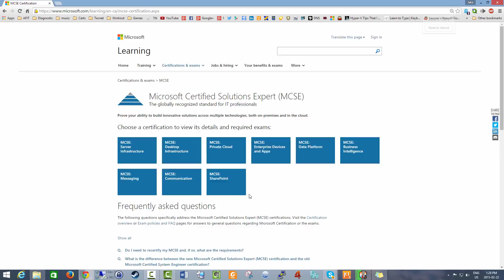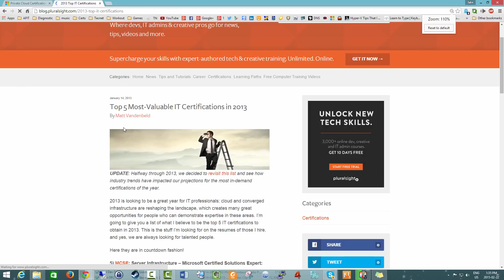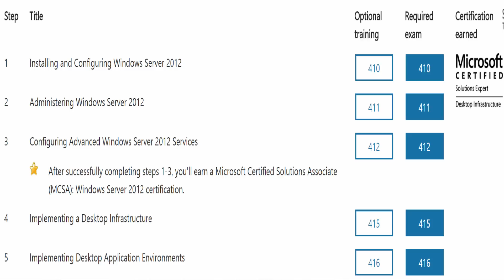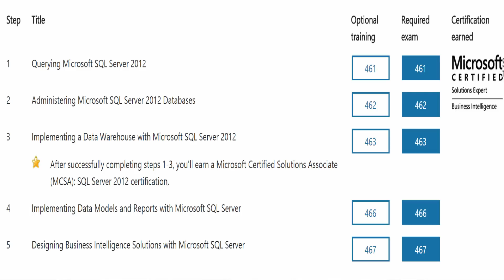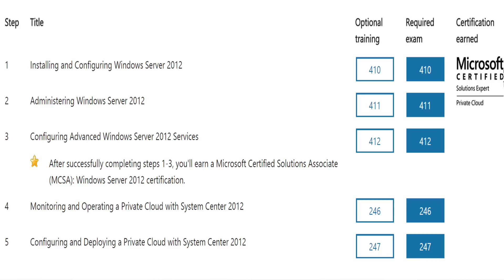Microsoft Certification Path (MCSA to MCSE)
Here we take a look at the Microsoft certification path and I go through the different MCSE and MCSA Certifications and what they all mean. I also speak about the evolution the MCSA has taken from to MCSA to MCITP to MCSA once again, but with the new meaning.